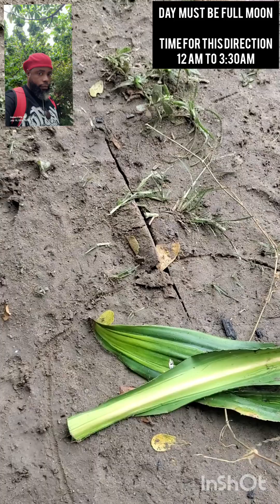USE NTƆMMƐ TO DO "FOR BOYS" AND "FOR GIRLS" 🔥🔥🔥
African herbal magic is the most powerful phenomenon under the sun. This particular direction is to separate two people in an unwanted relationship be it platonic or lovebirds and vice versa.

It's been practiced in ancient African settings till now. It takes GIAW to unearth this powerful love spell direction in a TWI language through a systematic lecturing and demonstrations.

It works like magic. very powerful 🔥 🔥 🔥

MUST BE DONE ON THE FULL MOON

TIME SHOULD BE BETWEEN 12AM TO 3:30AM